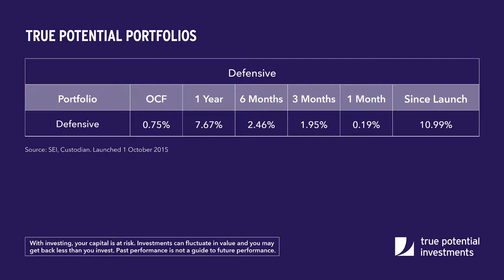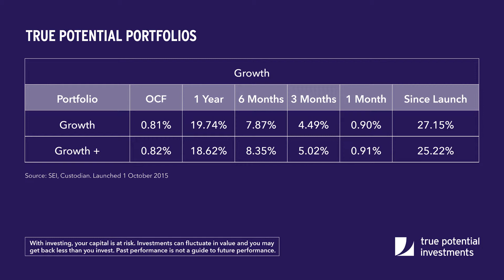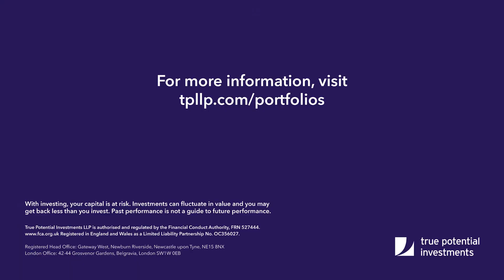True Potential Portfolios - March 2017